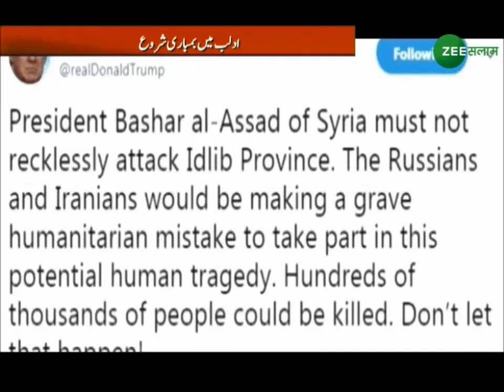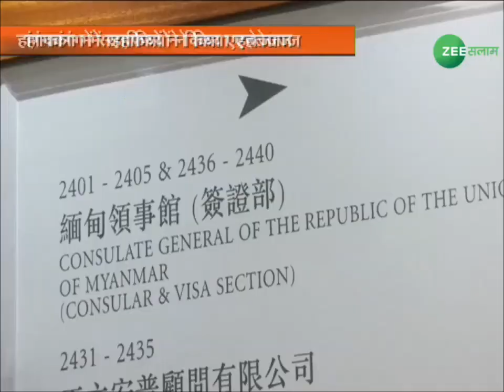Pompeo की पाक को दो टूक | World News Live Bulletin | 05 - Sep - 2018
World News - All Major International News, Focused on Islamic & Arab World.
Watch the World News Summary on Zee Salaam “World News”.